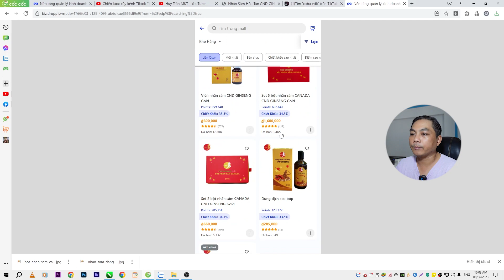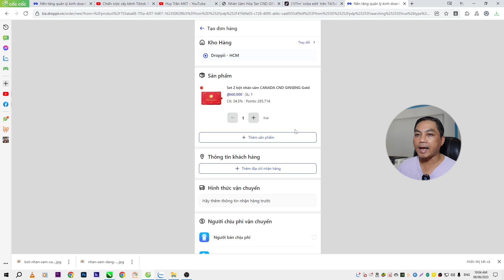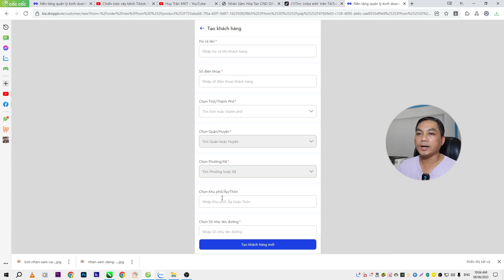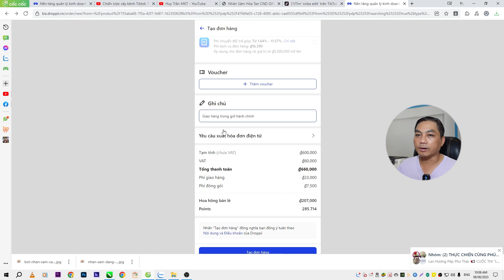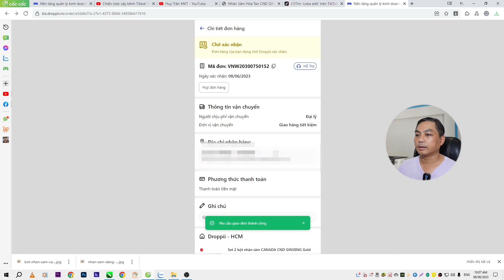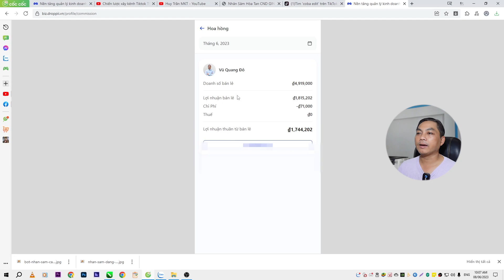Chi tiết cách lên đơn hàng trên App Droppii dành cho người mới tham gia kinh doanh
Video chỉa sẻ Chi tiết cách lên đơn hàng trên App Droppii dành cho người mới tham gia kinh doanh trên sàn thương mại điểm tử droppii.
Chia sẻ, Review, Kinh doanh online là mục tiêu mà kênh Đô Việt Nam luôn hướng đến. Những kiến thức có được trong cuộc sống sẻ được truyền tải trên các Video trên kênh. Rất mong mọi người đón nhận.
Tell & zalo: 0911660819